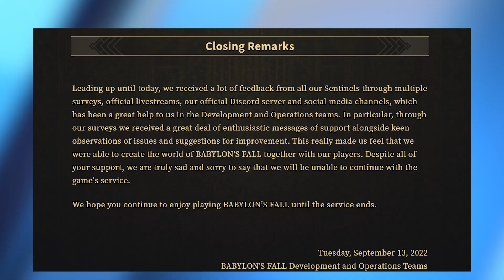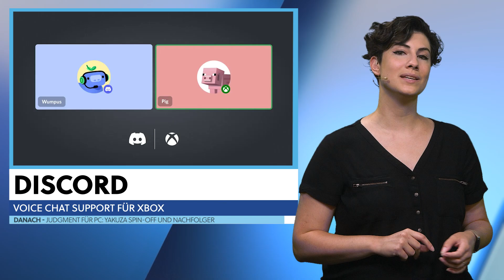God of War: Teaser zu heiß-ersehntem Boss-Kampf im neuen Trailer - News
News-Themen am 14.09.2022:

00:00 - Themenübersicht
00:28 - State of Play mit God of War und weiteren Highlights.
02:56 - Nintendo Direct mit Zelda und weiteren Highlights.
04:37 - Babylon's Fall wird eingestellt.
05:29 - EA führt AntyCheat auf Kernel-Ebene ein.
06:47 - Discord kommt nativ auf die Xbox.
07:33 - Judgment und Lost Judgement kommen auf den PC.
08:26 - Verabschiedung.